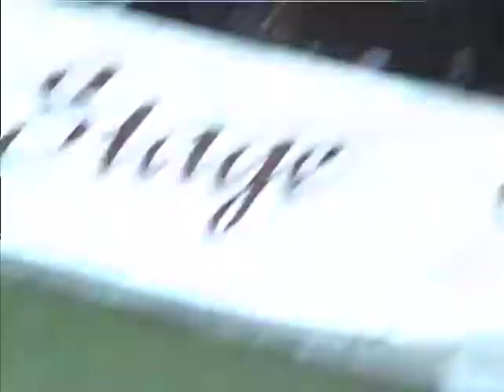Sean Peever - Sleight Of Hand - The Stewart Park Festival, Perth, July 15, 2005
Sean Peever playing his song Sleight Of Hand at The Stewart Park Festival in Perth, ON in July 2005.  To paraphrase Bob Dylan: I was so much fatter then. I'm slimmer than that now.  Video by Cindy McCaw.